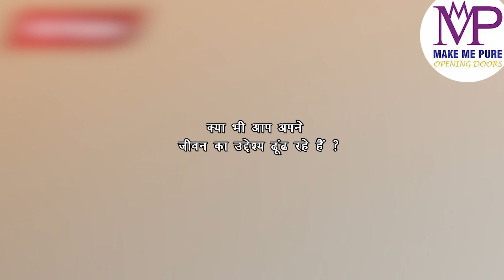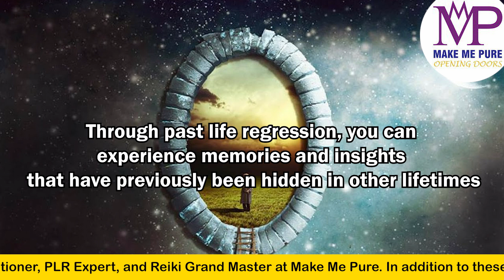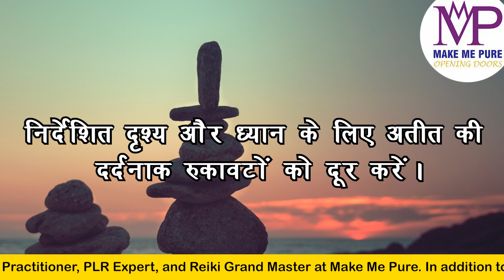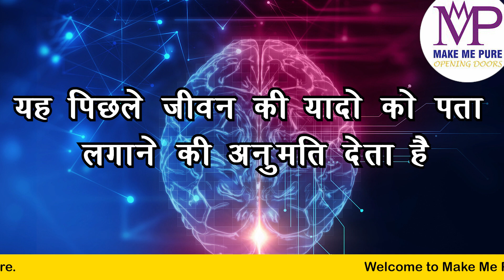क्या आप भी अपने जीवन का उद्देश्य ढूंढ रहे है | Purpose of Life | Make Me Pure